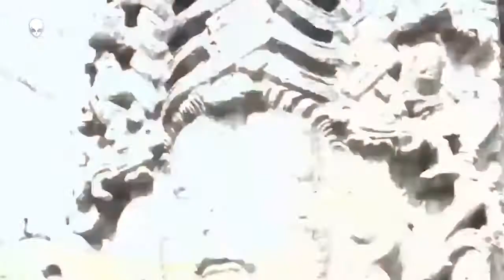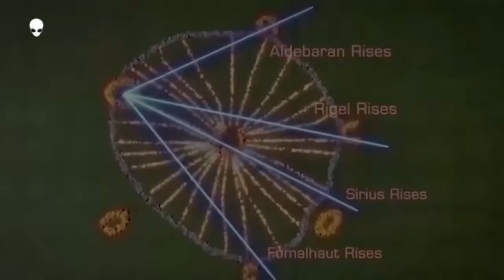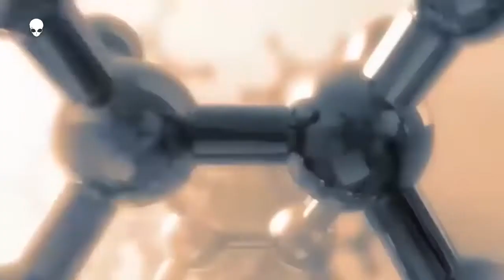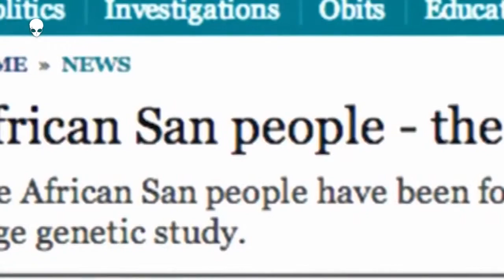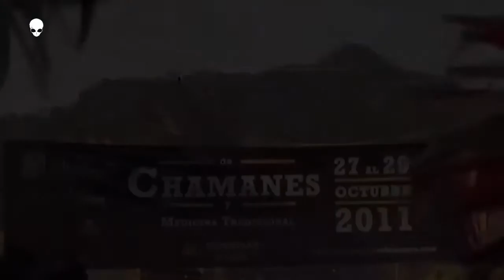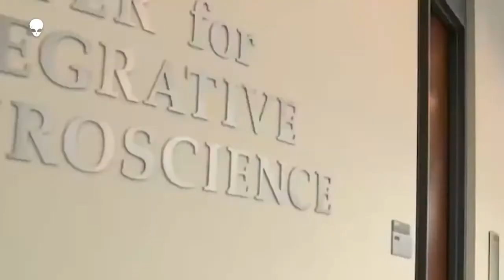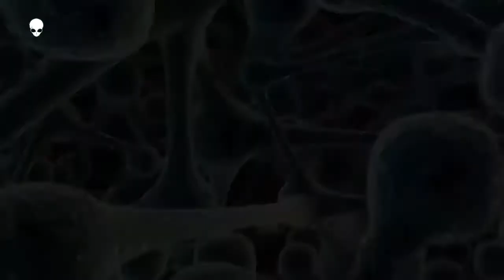ШАМАНЫ ДРЕВНИХ ЦИВИЛИЗАЦИЙ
Не уничтожайте канал, иначе уничтожишь себя и других